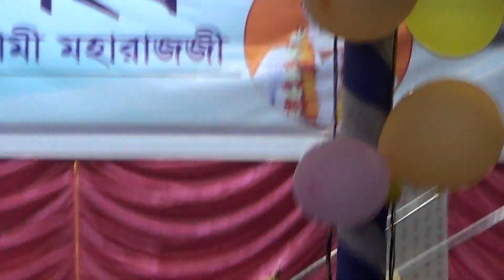কৃপাশ্রী সদাহরি দাশ মহারাজের শ্রীমদ্ভাগবতের অমৃত কথামমৃত | ৪য় দিন | পর্ব ১৮ | UBBS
★★★★★★ শ্রীশ্রীমদ্ভাগবত সপ্তাহ মহাযজ্ঞ ★★★★★★

৪য় দিনের আলোচ্য বিষয়:
শ্রীমদ্ভাগবত সপ্তম স্কন্ধ একাদশ অধ্যায় হইতে দশম স্কন্ধ তৃতীয় অধ্যায় পর্যন্ত।

বিষয়- নারদ কর্তৃক ধর্মোপদেশ, গজেন্দ্র মোক্ষম, সমুদ্র মন্থন, বামনাবতার, মৎস্য অবতার, অম্বরীষ চরিত্র, সূর্যবংশ ও চন্দ্রবংশ বর্ণন, যদুবংশে শ্রীকৃষ্ণ অবতারী, নন্দ মহোৎসব।

পাঠ করেছেন: ভাগবত কৃপাশ্রী শ্রীসদাহরি দাস মহারাজ
(ব্যাকরণ তীর্থ), রাধাকুন্ড, শ্রীধাম বৃন্দাবন, ভারত

আয়োজনে: উত্তরবঙ্গ বৈষ্ণব সংঘ
প্রতিষ্ঠাতা আচার্য-১০৮ শ্রীল শ্যামকিশোর দাস গোস্বামী মহারাজজী। চাপাইনবয়াবগঞ্জ, বাংলাদেশ।

vagobot path,vagobot path bengali,vagobot gita bangla,vagobot gita,vagobot kotha,vagobot gita path bangla,vagobot path hindi,vagobot alochona,
vagobot pat,vagobot gita bangla part 1,bhagawat path,bhagwat path bangla,bhagawat path krishnamoni nath,bhagawat path in assamese,
bhagawat path 1st part,bhagwat path hindi,
bhagwat path sunte chai,bhagawat path assamese song,bhagawat path 2023,bhagawat path 2,ভাগবত পাঠ,ভাগবত পাঠ বাংলা,ভাগবত পাঠ ও তত্ত্ব কথা,ভাগবত পাঠ গোবিন্দ বল্লভ শাস্ত্রী,ভাগবত পাঠ বিল্বমঙ্গল দাস,
ভাগবত পাঠ বাংলা ইসকন,ভাগবত পাঠ করার নিয়ম,ভাগবত পাঠের নিয়ম,ভাগবত পাঠ প্রথম অধ্যায়,
ভাগবত পাঠ কীর্তন,